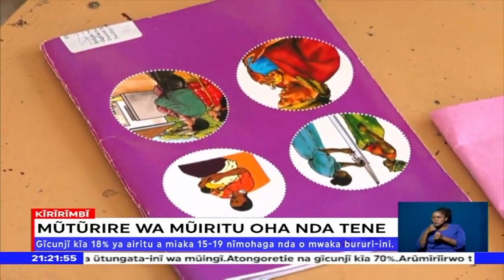Kĩgiriko na moritũ marĩa mũirĩtu ageragĩra oha nda tene